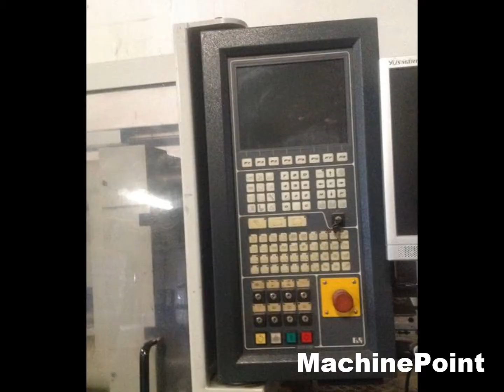NEGRI BOSSI V110-375 Second Hand Injection moulding machine MachinePoint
Máquinas de Inyección Soplado maquina segunda mano, Injection blow moulding machines used machinery, Spritzblasformanlagen Gebrauchtmaschinen, Machine d'Injection Soufflage Machine d'occasion, Macchine ad Iniezione soffiaggio macchina di seconda mano, Машины для инжекционный выдув бывшее в употреблении оборудование, Wtryskarki (plural) maszyny z drugiej reki, Enjeksiyon şişirme kalıplama--Enjeksiyon şişirme Kullanılmış makine, Fröccsfúvással Használt gép, Vstřikovací vyfukování Použitý Stroj